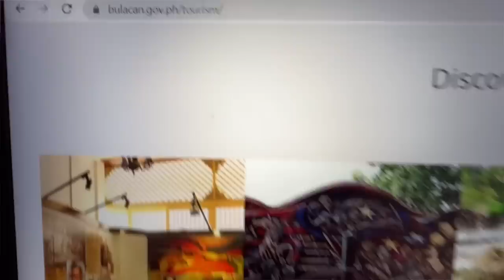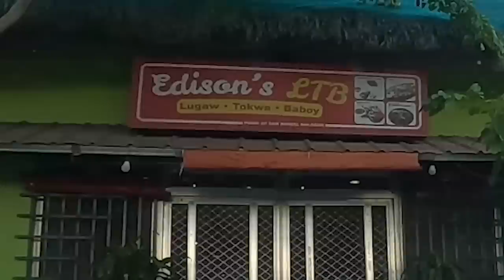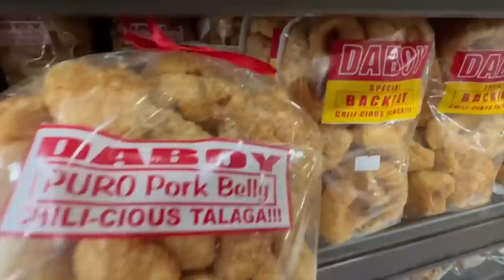2020 Honda Brio RS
Lets go to Bulacan and visit papi Makoy Pare the Machong Chismoso in his new residence and check out the local scenery